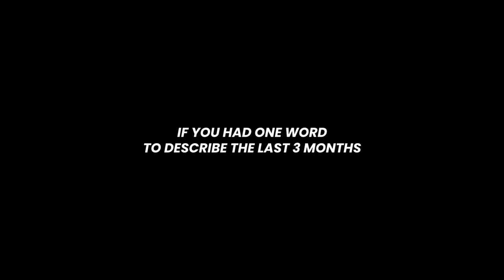The Show Went On | How FC Kuala Lumpur adapted training through the lockdown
Instead of being held back by the Covid19 MCO, our elite FCKualaLumpur teams decided to see the positives. Hear what our coaches and players have to say about training through 3 truly unbelievable months of lockdown.